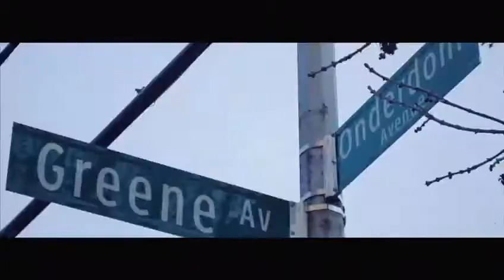"Rumble" official video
The Canon Brothers teamed up with Creative Collective to bring you an dope visual for unsigned artist str8outtaQu that goes by S.E.E.C. Kaamon for his hoop anthem "Rumble"